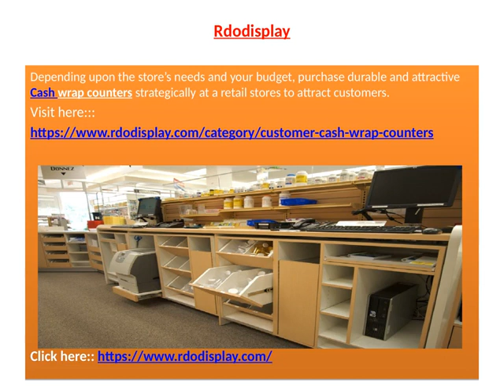Retails Customer Cash Wrap Counters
You can buy online Customer Cash Wrap Counters at affordable prices from store.